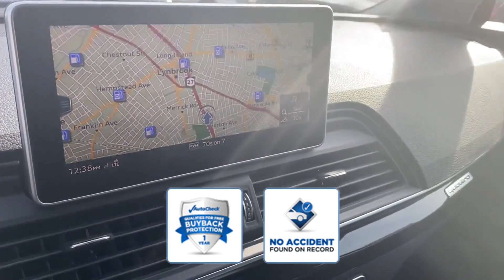Used 2018 Audi Q5 Premium Plus WA1BNAFY5J2224491 Lynbrook, New York, Garden City, Valley Stream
2018 Audi Q5 Premium Plus WA1BNAFY5J2224491 Video

This 2018 Audi Q5 Premium Plus WA1BNAFY5J2224491 is full of phenomenal features such as: